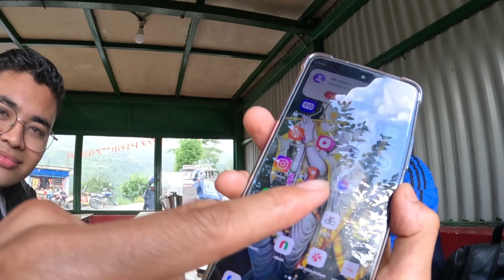kta haru nuwakot Janey Rey ||Pani parera bijok|| dami view point